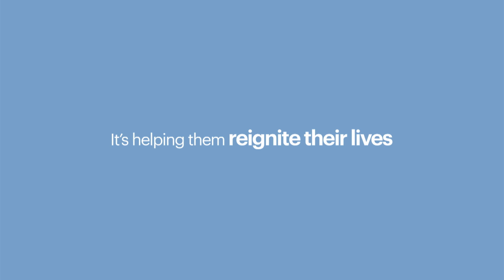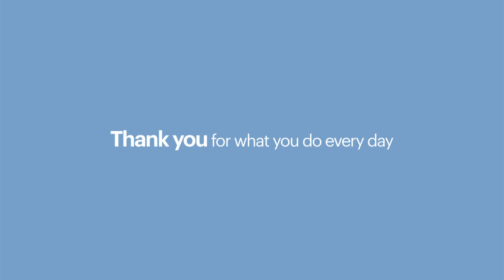ACUVUE® Tribute to Optometrists